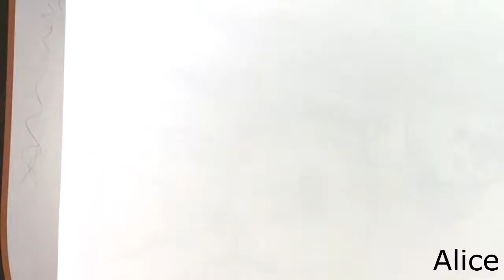Cartoon Drawing - Alice in Wonderland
Second Cartoon Drawing Session with Abhijit as he shares his techniques for drawing all his favorite characters of the Disney Classic Alice in Wonderland.